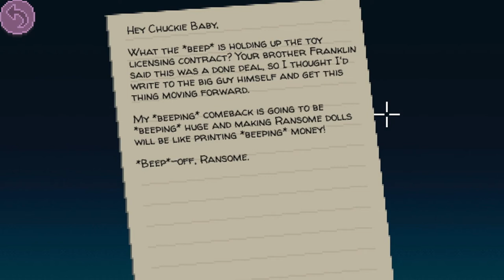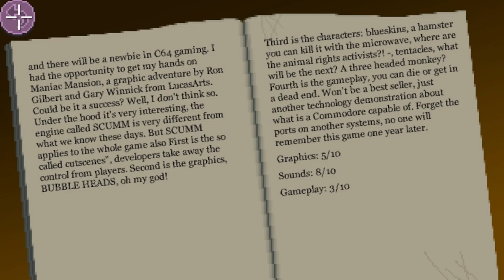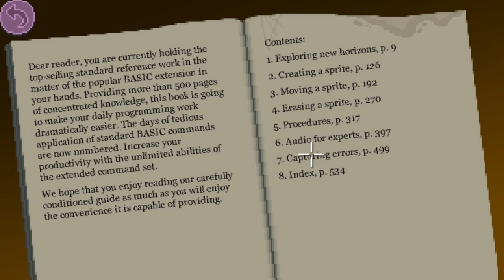Thimbleweed Park - Who is Delores Edmund? | Playthrough Ep #3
Delores Edmund, an aspiring video game developer in Thimbleweed Park, what's her story in this Adventure game by Ron Gilbert and Gary Winick?

This will be a daily series, that will run until the completion of the game. I'll edit certain parts out to ensure that the series flows reasonably well, but will leave in parts where I search for puzzles that don't take too long.